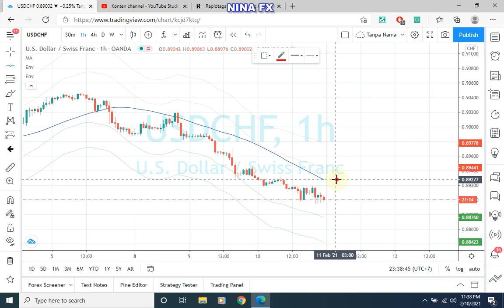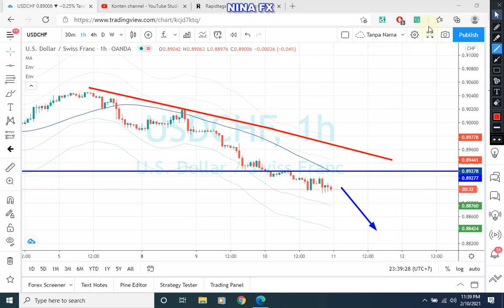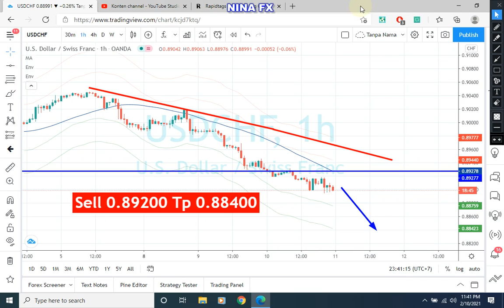USDCHF Daily Analysis for Thursday February 11, 2021 by Nina Fx | Analisa USDCHF Forecast